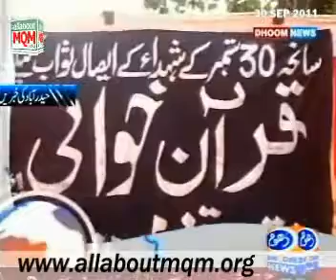MQM Lahore & Hyderabad Observe 23rd Anniversary of 30th Sept & 1st Oct Tragedies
MQM Lahore &  Hyderabad Zone Observe 23rd Anniversary of 30th Sept & 1st Oct Tragedies